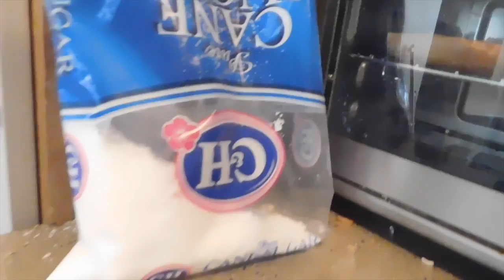Melodee VLOG| #2- Yule Bazaar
Hey cutie pies! This vlog was recorded at the beginning of Decemeber, but a portion of the footage got corrupted and wouldn't upload so I took a break from editing it together due to frustration. BUT I did want to upload it so here it is!

**any background songs i DO NOT own **